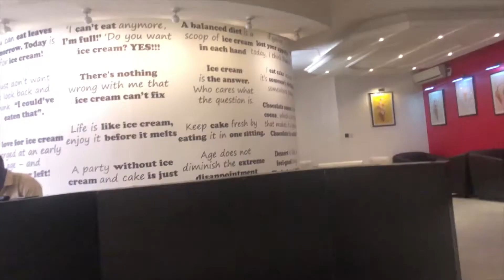Vlogmas days 1-12: Getting locs + best muffins in lagos??! + Thank you message etc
Hey Friends! Welcome back.

Today’s video is a short but sweet compilation of my first Vlogmas, I really planned a different Vlogmas pattern/schedule but life doesn't stop happening, lol

DIRECT BANK TRANSFERS:
GTBANK.

O T H E R  V I D E O S  TO  W A T C H;

- Where are you based currently?
Lagos, Nigeria.
- How old are you?
25, My birthday is July 14.
- What Camera do you use?
I currently use my iPhone 8+
50k by end of 2021.

If you see this, comment ‘DS’ and I’d reply! It’d be our little secret 😉

Vlogmas 1
Vlogmas in lagos
Lagos Vlogmas
Lagos YouTuber Vlogmas
Vlogmas week 1
Vlogmas 2021
End of the year vlogs